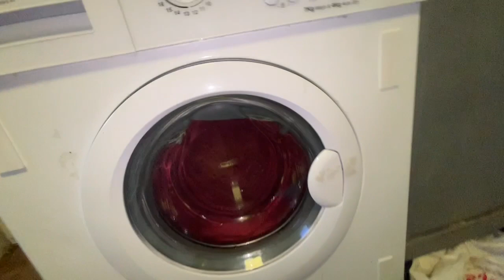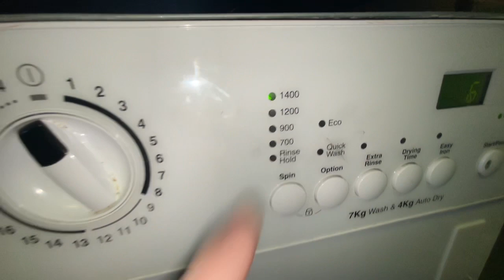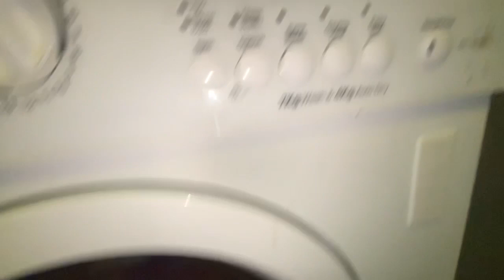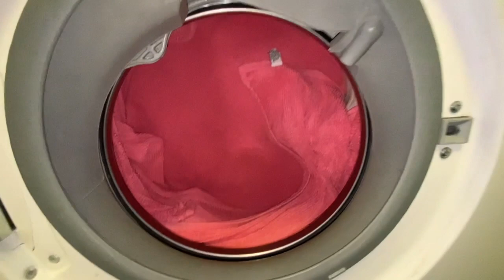Zanussi ZWT71401WA spin only 1400 with 2 dripping wet towels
It was a request to be done in my grandmas Zanussi but I figured she wouldn’t be happy having wet towels in her house so I did it in my one